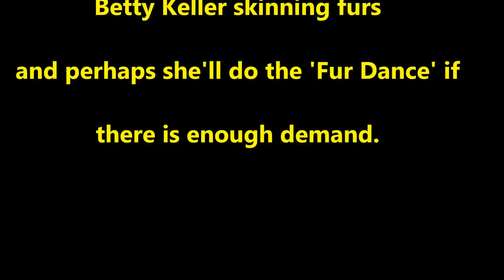Fur Trappers In Denbigh, Ontario Part 2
Klayton Keller and his Grandmother, Betty Keller, spend an afternoon on a trap line and bring home a few Beaver.